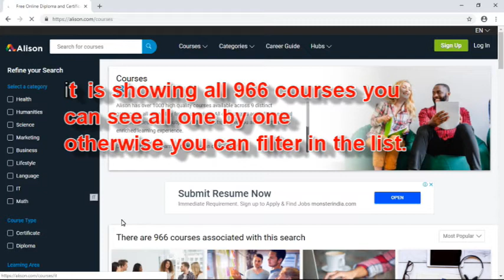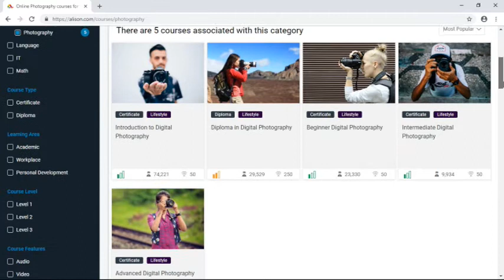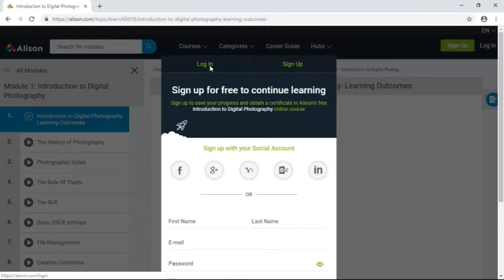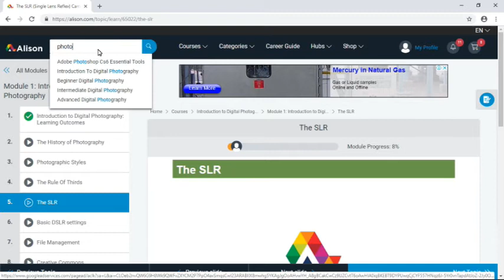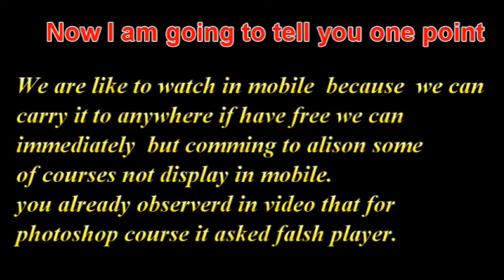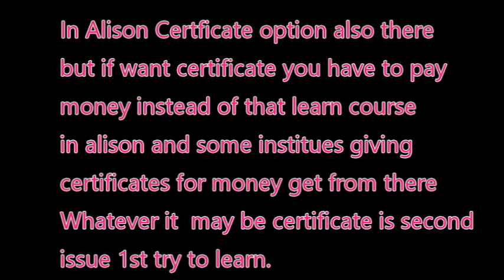Learn any course online for free||Easy to learn||966 courses.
If you want to learn any course not supported in your mobile